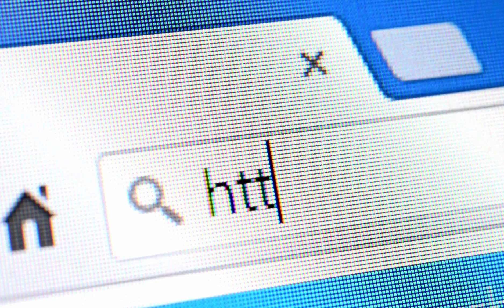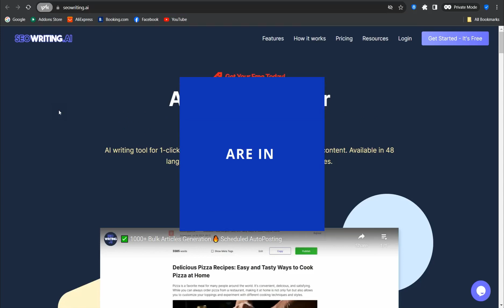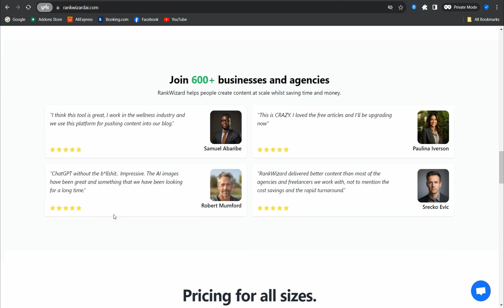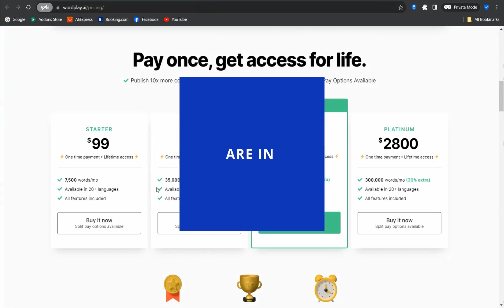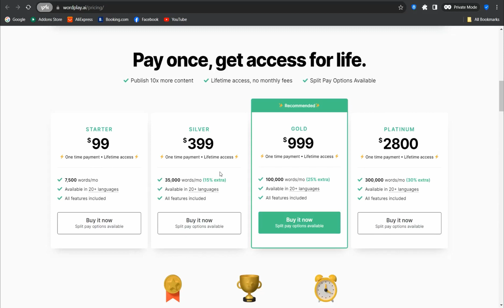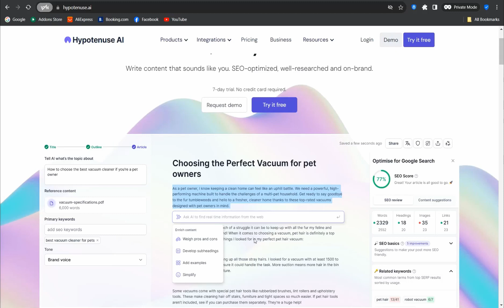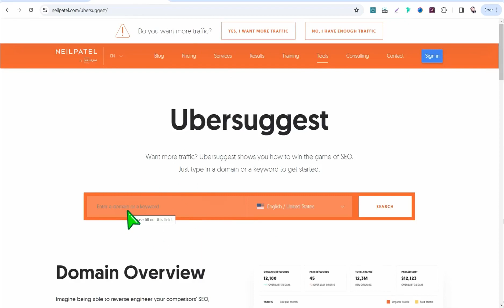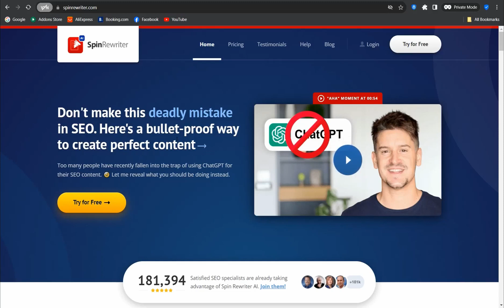The Best 10 AI Bulk Article Generators to Make Money from Writing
. In this video, we will be discussing the top 10 bulk article generators that can help you make money from writing. If you are a freelance writer, blogger, or content creator looking for efficient ways to generate articles in large quantities, then this video is perfect for you. We will explore various article generator tools that can save you time and effort, allowing you to focus on other aspects of your business.
Top 8 AI Writing Tools for Creating SEO Articles
60+ Websites That Actually Pay for writing
The BEST 8 Websites to convert text to speech